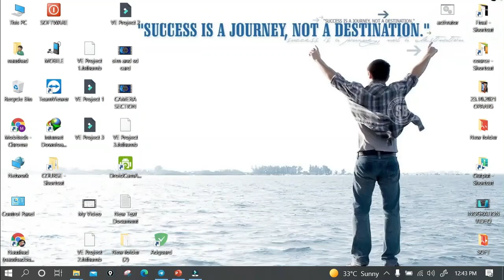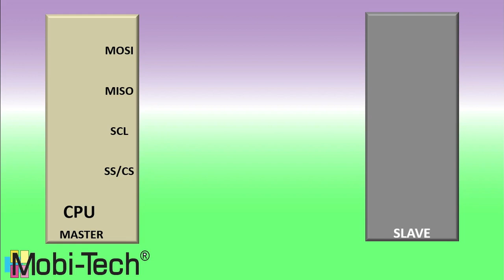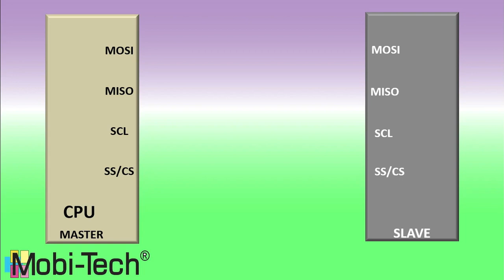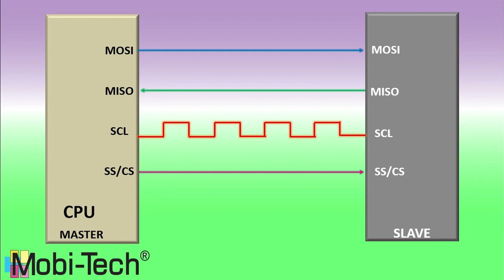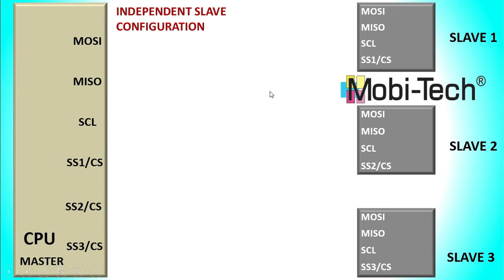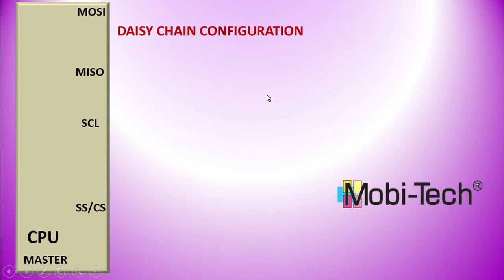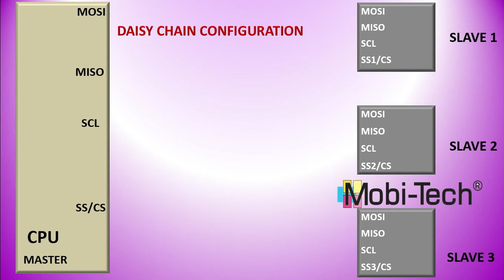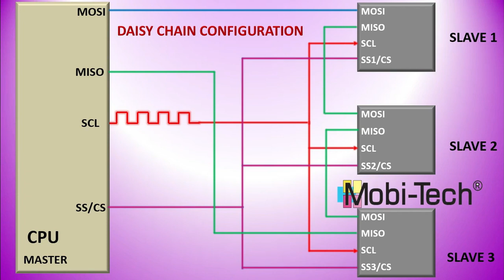MISO |MOSI |KYA HAI |SPI TECHNOLOGY IN MOBILE | IN HINDI | MOBITECH INSTITUTE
MERRY CHRITSMAS TO ALL.

In this video you learn about SPI TECHNOLOGY.